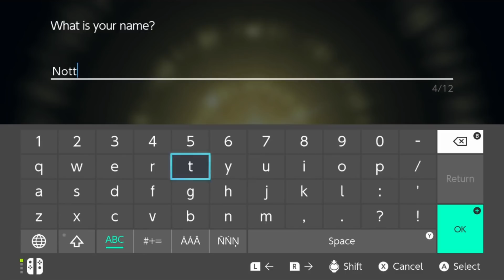Pokemon Legends Aseus เนื้อเรื่อง/พากย์ไทย ตอนที่ 1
ข่าวสาร เกมส์ การ์ตูน ของเล่น อัพเดทใหม่ทุกวัน